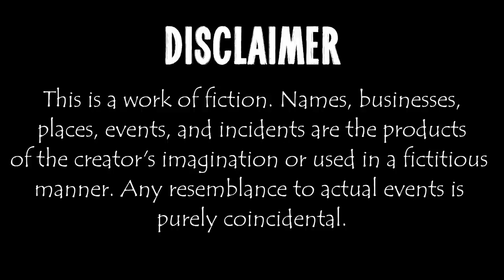Civil Aircraft Collisions, Takedowns & More! V8 DCS World 2 5 Modern Flight Sim Crashes